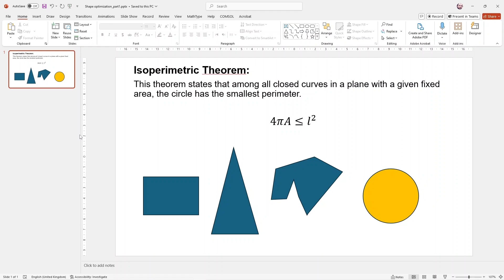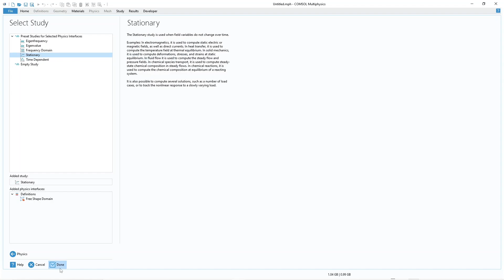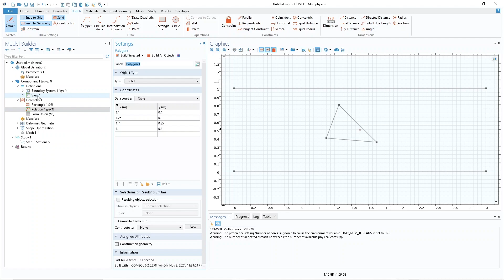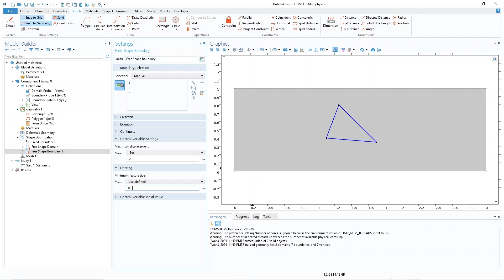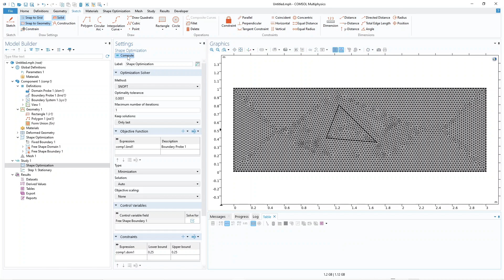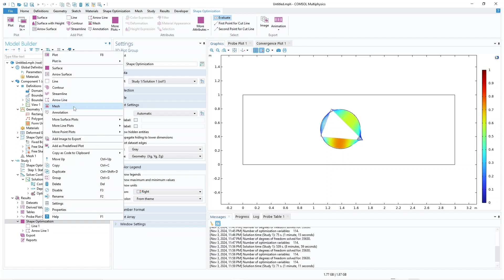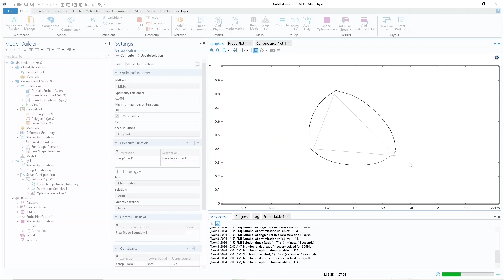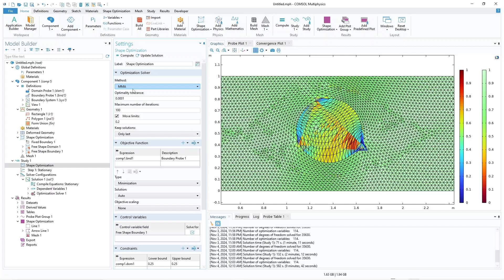Shape optimization in COMSOL Multiphysics - part 1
In this video I will show you the basic of shape optimization in COMSOL Multiphysics. We try to find a 2D shape that has minimum perimeter for a given fixed area. based on Isoperimetric theorem we know that this shape should be a circle. This example does not involve a physics, however in the next videos I will show you examples that involves electrostatics physics.
Also in a separate video I will cover issues related to adaptive meshing and the geometry re-meshing during the optimization

Finance: N=80
subs=5688
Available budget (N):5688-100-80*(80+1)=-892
Storage limit: 2^ln(5688)=400,62